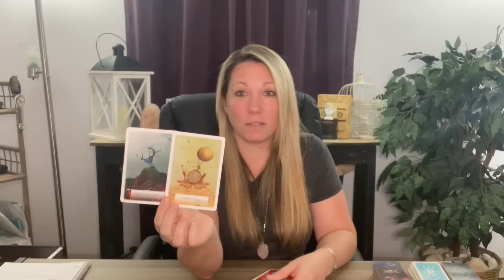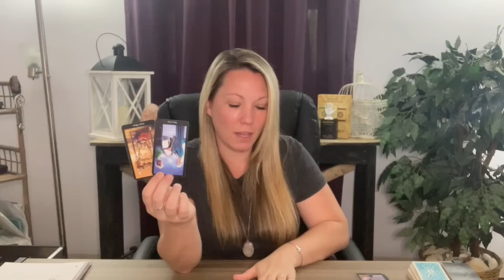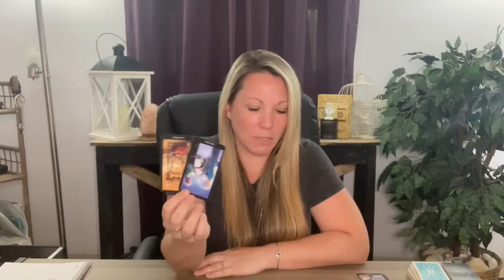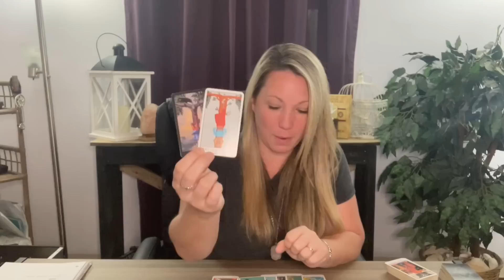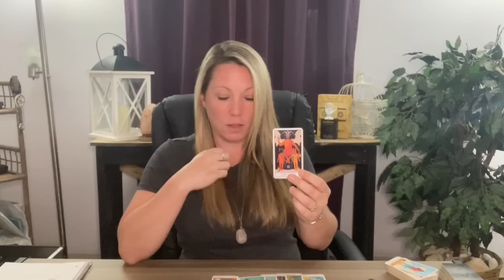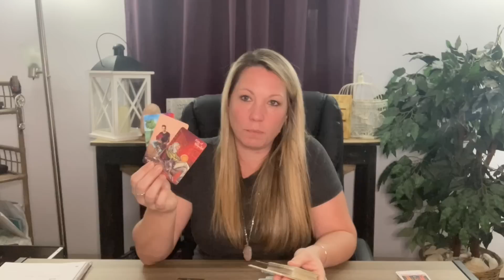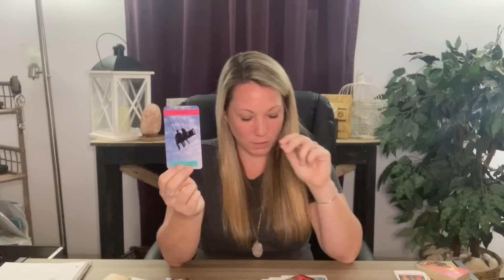Cancer ♋️ WOW! Someone Calls To Say “I Love You” It’s Not Who You Think! June 2022 Cancer Love Tarot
Hi Cancer ♋️

📱Upload Schedule:
Mondays~Fire Signs | Aries | Leo | Sagittarius
Tuesdays~ Air Signs | Aquarius | Gemini | Libra